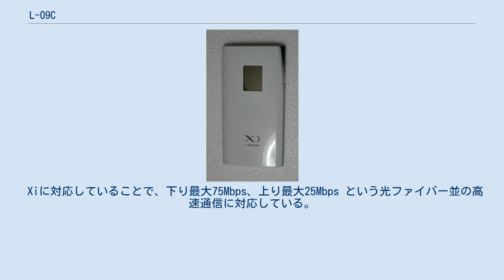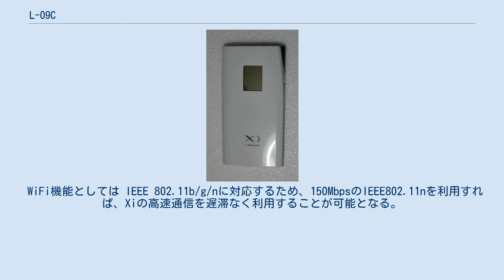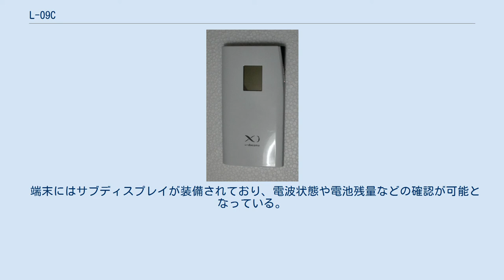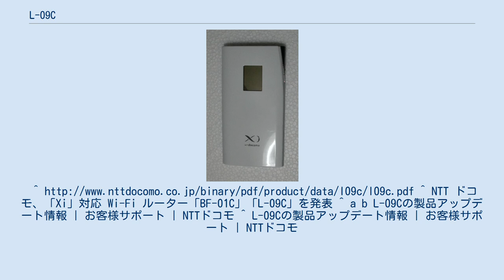L-09C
■テンプレート / ■ノート ■ウィキプロジェクト L-09C（エル ゼロ きゅう シー）は、LGエレクトロニクスジャパンによって開発された、NTTドコモによる第3.9世代移動通信システム、Long Term Evolution（LTE）通信サービスXi（クロッシィ）に対応した初のモバイルWiFiルータ端末である。
またFOMAハイスピードにも対応する。
スタイリッシュ モバイルWi-Fiルーターと銘を打ち発売される。
 2010年に日本でNTTドコモによって開始された、第3.9世代移動通信システム、Long Term Evolution（LTE）通信サービスXi（クロッシィ）に対応した、日本初のXi対応のモバイルWiFiルータである。
 Xiに対応していることで、下り最大75Mbps、上り最大25Mbps という光ファイバー並の高速通信に対応している。
またXiエリア外ではFOMAハイスピード通信に自動で切り替わり、下り最大7.2Mbps、上り最大5.7Mbpsに対応するため、日本全国のFOMAハイスピードエリアで利用することが可能となる。
14MbpsのFOMAハイスピードにも対応。
 WiFi機能としては IEEE 802.11b/g/nに対応するため、150MbpsのIEEE802.11nを利用すれば、Xiの高速通信を遅滞なく利用することが可能となる。
 同時接続数は、同時に10台まで利用が可能となるため、自宅の多くのニンテンドーDSやPSPといった携帯ゲーム機やPC、WiFi対応家電、スマートフォンといったWiFi対応機器に接続するだけでなく、SOHOとしての利用も可能となる。
 バッテリーは2700mAhの大容量タイプを採用していることと、節電モードも用意されており通常モードとワンボタンで切り替えが可能となっている（節電モード時にはWi-FiがOFFになり、利用時にはWi-Fiボタンによる復帰が必要）。
Xi網で最大6時間、FOMA網で最大8時間、待受時間は約35時間と長時間の利用が可能となる。
 海外では3Gローミングに対応しているため、WORLD WINGの3Gエリアで利用が可能となる。
海外パケ・ホーダイにも対応する。
国際ローミングはGSM, GPRSなどの2Gは未対応。
 端末にはサブディスプレイが装備されており、電波状態や電池残量などの確認が可能となっている。
^ NTT ドコモ、「Xi」対応 Wi-Fi ルーター「BF-01C」「L-09C」を発表 ^ a b L-09Cの製品アップデート情報 | お客様サポート | NTTドコモ ^ L-09Cの製品アップデート情報 | お客様サポート | NTTドコモ